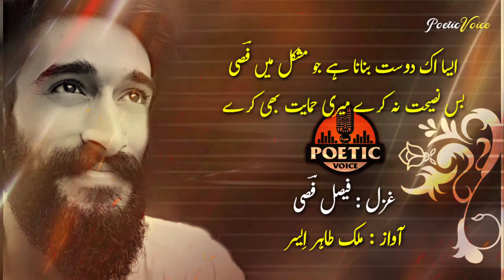Urdu Poetry | Ghazal | Tere Jaisy ko to dekhy bhi nhi Mera HUSSAIN | POETIC VOICE